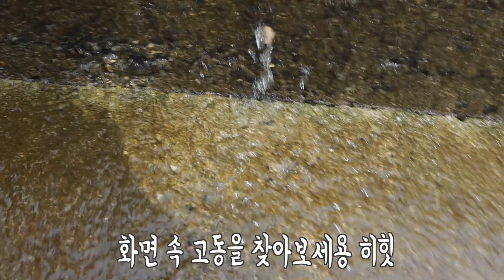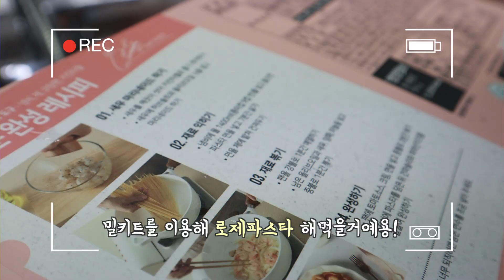시골 vlog #2. 할머니, 사랑해요👵🏻💗| 밭일하기, 고동잡기, 시골밥상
외할머니 댁에 갔던 두번째 날의 일상 영상입니다!
재밌게 보셨다면 구독 누르시고 다음에 또 보아용 ⸜(♡’ᗜ’♡)⸝

𖤐 Instagram : _78x12